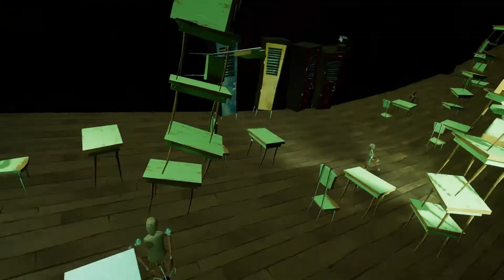Hello Neighbor Alpha 4 Episode 2 - Final Episode